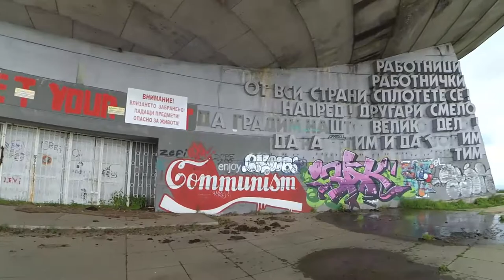Inside the Buzludzha: The 'ufo' shaped communist building located in Bulgaria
Buzludzha (Bulgarian: Бузлуджа Buzludzha derived from Turkish icy) is a historical peak in the Central Balkan Mountains, Bulgaria and is 1,432 metres (4,698 feet) high. In 1868 it was the place of the final battle between Bulgarian rebels led by Hadji Dimitar and Stefan Karadzha[1] and the Ottoman Empire.

The House-Monument of the Bulgarian Communist Party (or informally, the Buzludzha Monument) was built on the peak by the Bulgarian communist regime. It commemorated the events of 1891, when a group of socialists led by Dimitar Blagoev assembled secretly in the area to form an organised socialist movement that led to the founding of the Bulgarian Social Democratic Party, a forerunner of the Bulgarian Communist Party.

(Via WIkipedia)